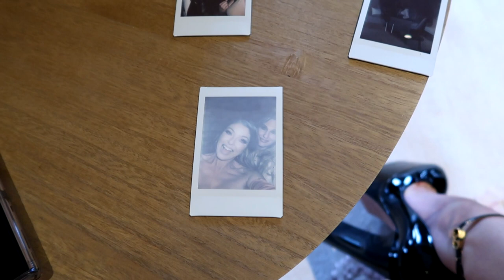Sigma Beauty Event In Minneapolis | Vlog no 32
Let's head to Minneapolis for the release even for Sigma Beauty New Mod Collection & Palette!

♡September Rose

♡Oden's Eye
♡Blend Bunny Cosmetics
♡Game Beauty
♡OPV Beauty